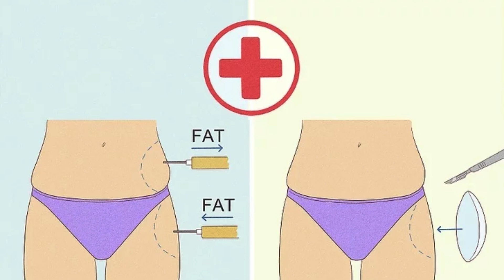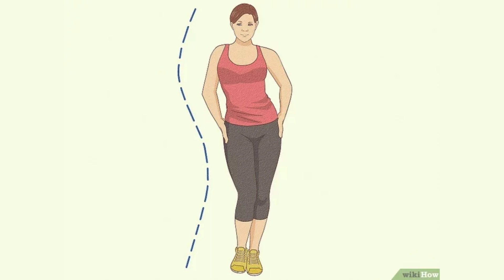Cách để làm hông to ra | WikiHow Tiếng Việt | Vietnamese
Những ngôi sao sở hữu thân hình đồng hồ cát như Scarlett Johansson hay Sofia Vergara trông rất hấp dẫn. Mặc dù vòng eo nhỏ là yếu tố quan trọng, nhưng bên cạnh đó vòng hông đẹp cũng sẽ góp phần không nhỏ trong việc thu hút mọi ánh nhìn. Nếu bạn muốn có một vòng hông nảy nở, dưới đây là một số bước sẽ giúp bạn có được vẻ ngoài quyến rũ hơn.